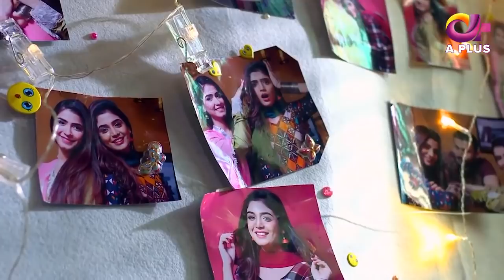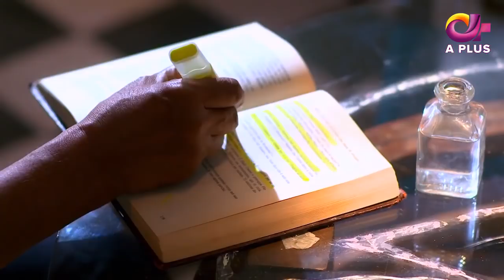Pakistani Drama | Mala Mir - Episode 26 | Aplus Dramas | Maham, Faria, Ali Josh, Waseem, Shan| C2T1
Pakistani Drama | Mala Mir - Episode 26 | Aplus Dramas | Maham, Faria, Ali Josh, Waseem, Shan

Director : Tahseen Shah

Cast : Ali Josh, Fariya Sheikh, Shan Baig, Maham Aamir Adena, Laiba Khan, Hassan Khan, Erum Ero, Saleem Iqbal, Beena Chaudhry, Farzana Tehreem, Sumbul Shahid, Sohail Asghar, Tabassum Arif, Waseem Tirmizi